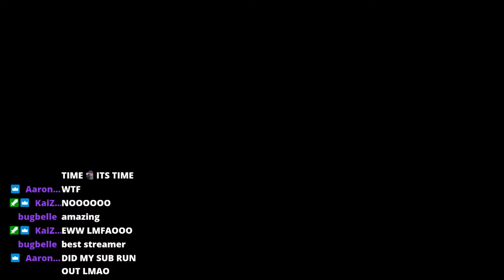BEST OF 2021 REWIND!!